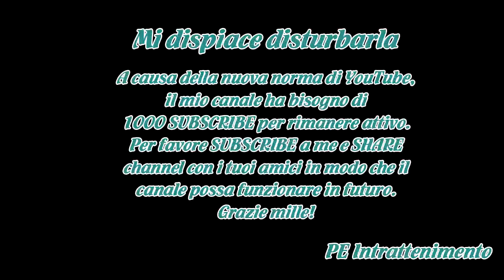Sanremo 2018, i Decibel sono tornati (ma prendono «le distanze»)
«Con Lettera dal Duca prendiamo le distanze, rivendichiamo la nostra diversità rispetto agli altri: prendiamo le distanze dal mercato, dal modo di concepire la musica oggi, suonata da strumenti virtuali».I Decibel tornano al Festival dopo 28 anni da Contessa, ma con un certo «distacco».E con una can...